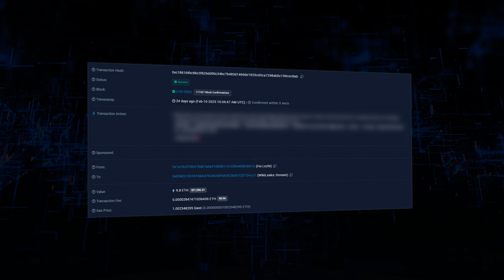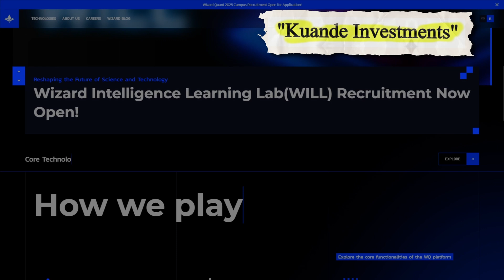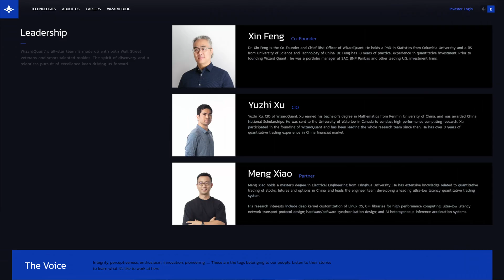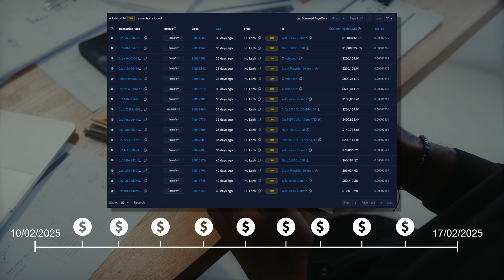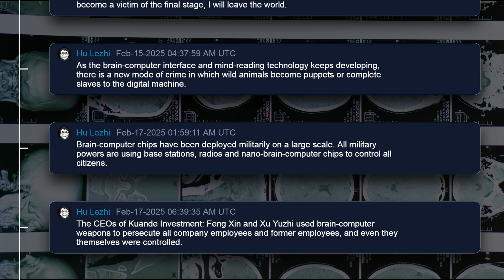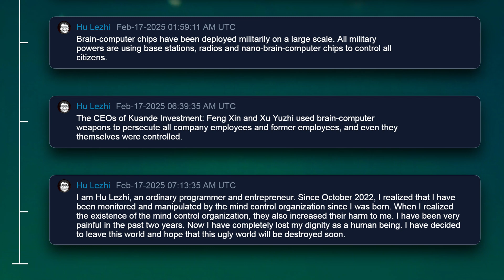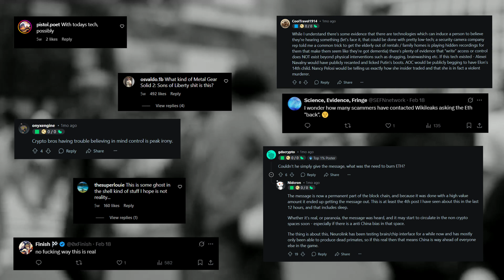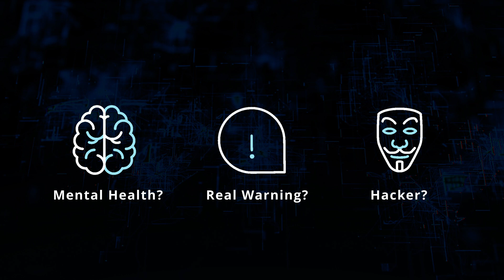The Chinese Programmer Who Spent $7M to Leave Us a Warning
In early 2025, a mysterious Chinese programmer named Hu Lezhi burned through $7 million in crypto—leaving behind a series of cryptic, chilling messages on the Ethereum blockchain. His warnings? A dystopian vision of mind-control technology, brain-computer interfaces, and a world where humans become slaves to machines. With eerie parallels to real-world tech developments like Neuralink, this case has sparked countless theories: Was Hu exposing something real? Was he in crisis? Or was this an elaborate digital performance? In this video, we unpack the bizarre case of WizardQuant, high-frequency trading, and one of the most unsettling tech mysteries in recent memory. 🔍💻

💡 Have questions or ideas? Leave them in the comments!

⏰Timestamps:
00:00 - Intro
01:26 - WizardQuant
02:20 - Hu Lezhi
02:50 - Transactions
03:30 - The Messages
05:50 - Theories